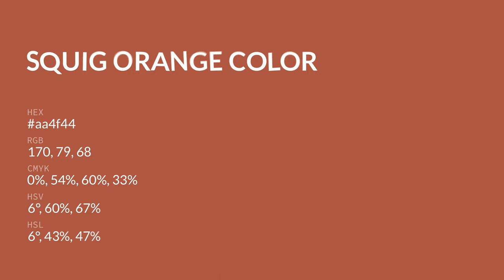Squig Orange color aa4f44 hex color - Red color - Cool color aa4f44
What color is Squig Orange ? aa4f44 hex color - Red color - Cool color aa4f44

Hex aa4f44 Color Code is also known as Squig Orange color.

Hex aa4f44 Color code in RGB color code model is created after adding 66.67% red color, 30.98% green color and 26.67% blue color.
Hex aa4f44 Color code in CMYK color (process color) code model is generated after subtraction of 0% cyan, 53% magenta, 60% yellow and 33% black.